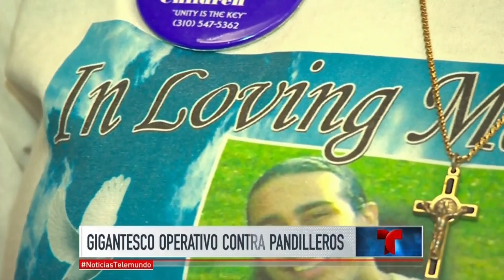Operativo nacional contra pandillas armadas rinde sus frutos | Noticiero | Noticias Telemundo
Video oficial de Noticias Telemundo. 1378 presuntos delincuentes fueron arrestados este fin de semana en cinco grandes ciudades del país; se les vincula a asesinatos, contrabando de armas y tráfico de drogas.